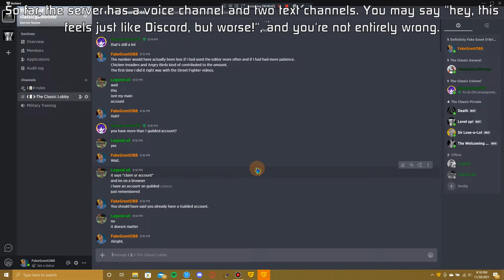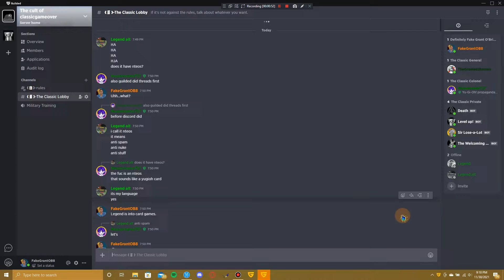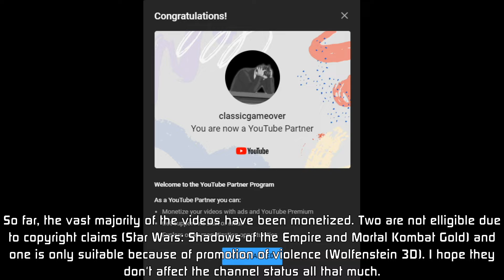A Guilded server? + a @classicgameover announcement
- Social Media -
YouTube-related Instagram account: @fakegrantob8